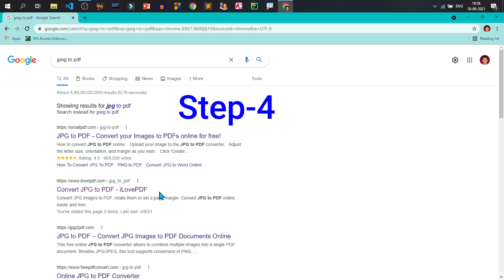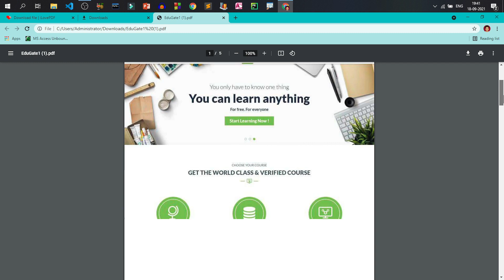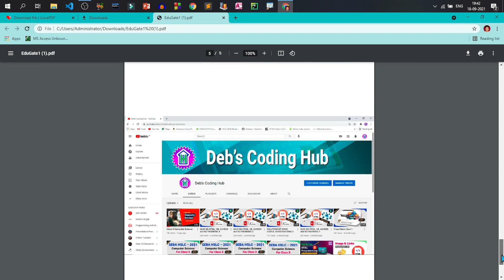Covert Images To PDF | PC | LAPTOP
Unit Test - 1 (Board Exams)